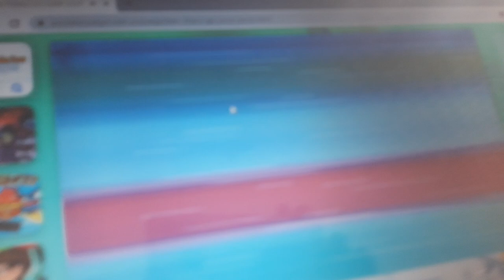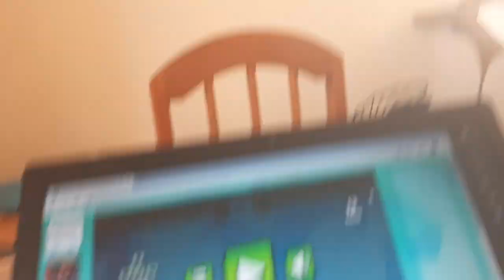Yeimar el pro